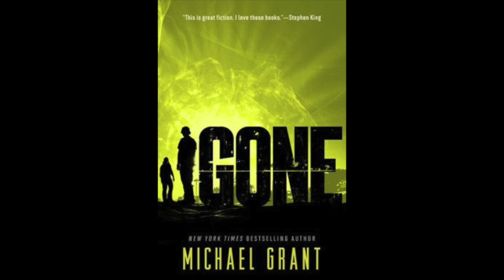Gone book trailer